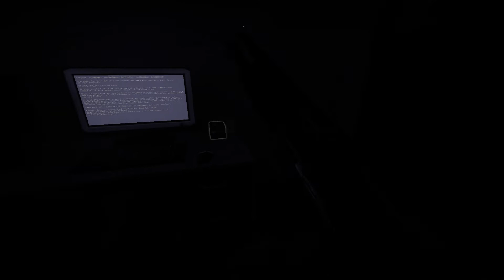No More Room in Hell: Junction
Hacía años que no jugaba este escenario y no recordaba bien ciertos procedimientos para huir. De ahí el final...